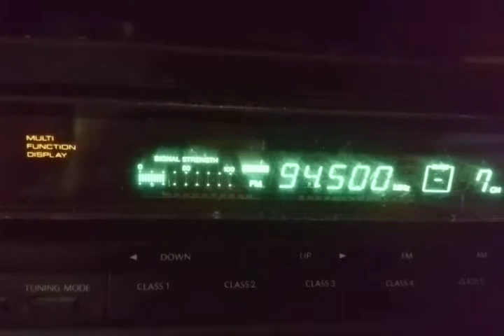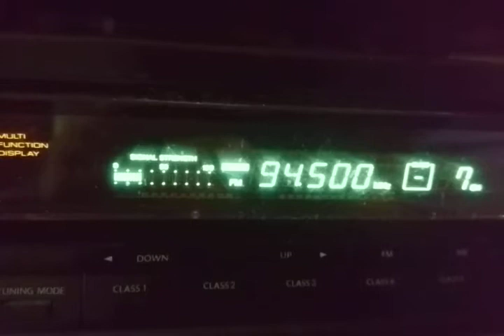Fm dx troposcatter tzrveni ciot mountains